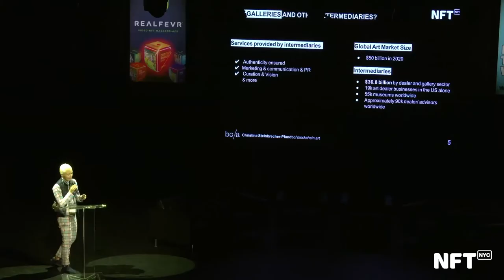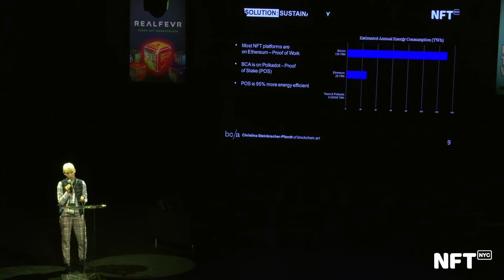Bringing Market Makers to NFTs with Christina Steinbrecher-Pfandt at NFT.NYC 2021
Christina Steinbrecher-Pfandt discusses bringing market makers to NFTs - galleries, museums and communities at NFT.NYC 2021.